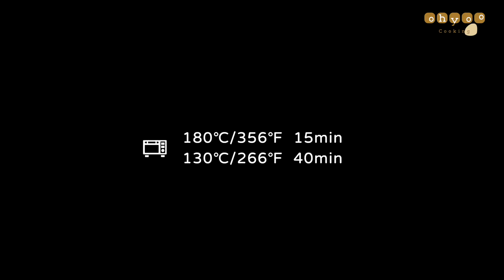Matcha Cloud Soufflé Cheesecake | Ultra-Rich Matcha Flavor Detailed Recipe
[Recipe · Mold Diameter 12cm]
Egg Whites ··· 75g
Sugar ··· 38g
Egg Yolks ··· 35g
Cream Cheese ··· 90g
Hot Milk ··· 80g

[Baking Time]
180℃/356℉ for 15 minutes + 130℃/266℉ for 40 minutes

[Preparation Steps]
① First, refrigerate the egg whites, mix the cream cheese and hot milk until smooth; if there are any lumps, you can continue to heat and stir.
② Heat and melt the unsalted butter and white chocolate, stir in the matcha powder until well mixed, and pour into the mixture from step one, combining evenly.
③ Pour in the egg yolks and cake flour, stir until well mixed, then sift and set aside.
④ Whip the egg whites and add the sugar, whisking until they form soft peaks, then gradually mix with the cheese mixture until smooth.
⑤ Pour into a 12cm diameter mold lined with parchment paper; if using a springform pan, wrap with foil to prevent water from getting in.
⑥ Place in a deep baking pan filled with hot water, and bake in a water bath at 180℃/356℉ for 15 minutes to color the top, then reduce the temperature to 130℃/266℉ and bake for around 40 minutes until fully cooked. Remove from the oven when done.
⑦ Once out of the oven, you can remove it from the mold, let it cool, and enjoy it or refrigerate overnight!